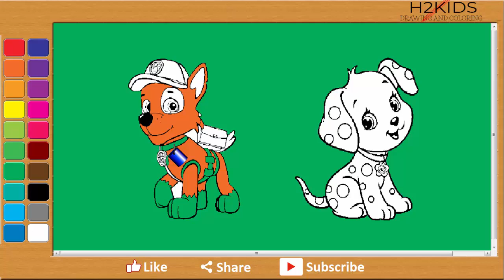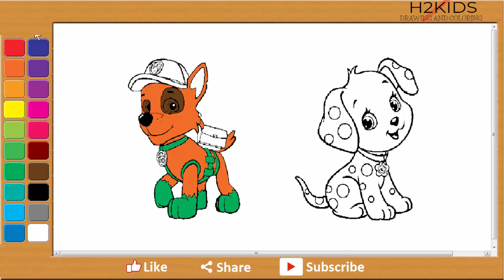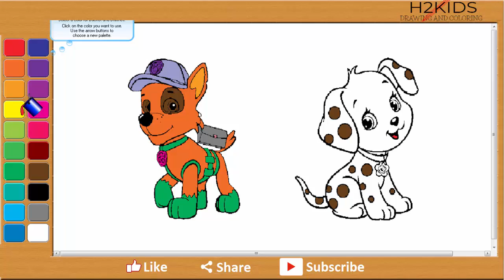How to Draw Dog Coloring Book Fun Painting Dog Coloring Page - Part 5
★ In this video How to Draw Dog Coloring Book Fun Painting Dog Coloring Page - Part 5... We are going to learn DogColoringBook for Kids. This is quite an easy drawing and I am sure kids are going to enjoy Dog drawing. Though this is not step by step dog drawing video but however we do feel that this is just best for beginners and kids.